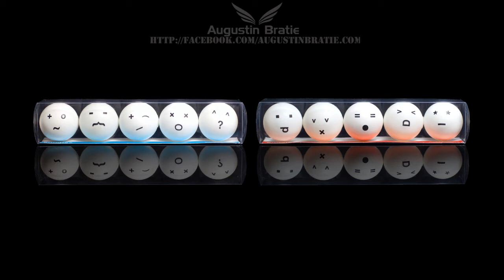Vigiland - Pong Dance (Original Mix)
►Support Augustin Bratie